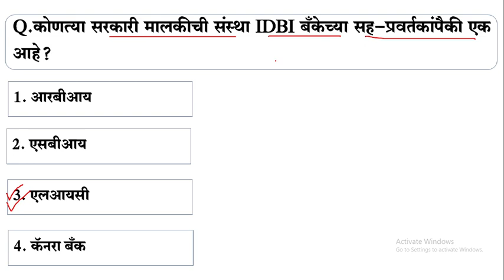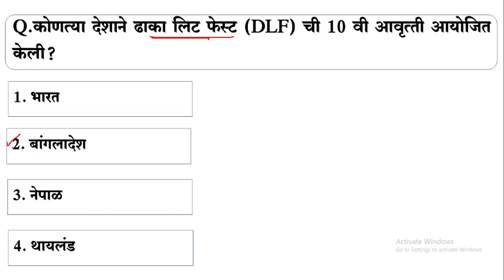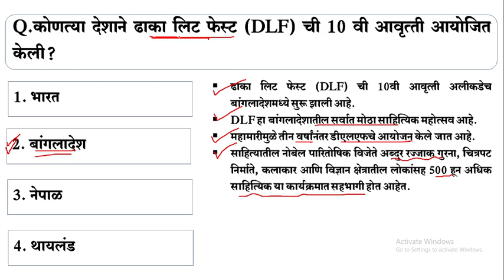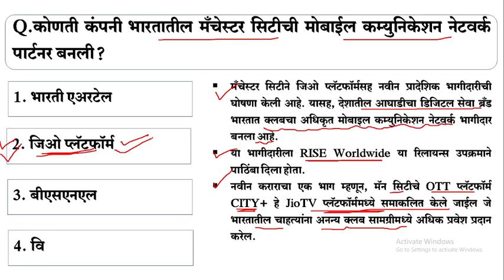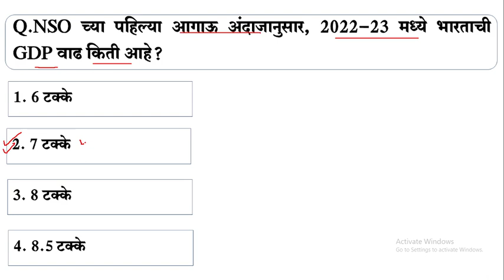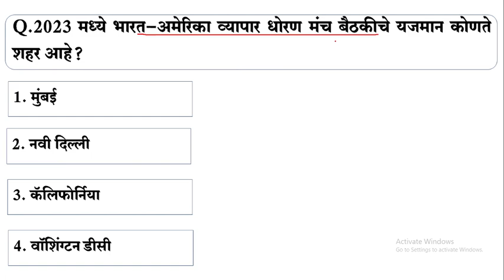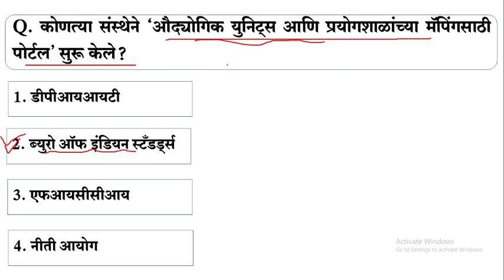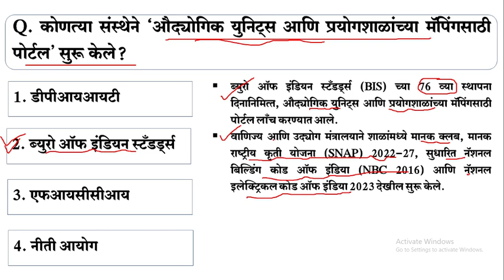MPSC राज्यसेवा आणि Combine पूर्व परीक्षा 2024 | MPSC CURRENT AFFAIRS | जानेवारी 2023 | SET 22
MPSC राज्यसेवा आणि Combine पूर्व परीक्षा 2024 | MPSC CURRENT AFFAIRS 2023 | जानेवारी 2023 | SET 22|
✌पाठीमागील झालेले सर्व लेक्चर्स (जानेवारी 2023 GKTODAY मराठी)
✔GKTODAY PDF आणि MCQ प्रॅक्टिस बॅच :
✨जानेवारी ते मार्च 2023 – 150 रुपये
✨एप्रिल ते जून 2023 – 150 रुपये
✨जुलै ते सप्टेंबर 2023 – 150 रुपये
✨ऑक्टोंबर ते डिसेंबर 2023 – ongoing
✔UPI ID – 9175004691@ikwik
IF YOU DON'T WANT TO WASTE YOUR TIME JOIN US TODAY...